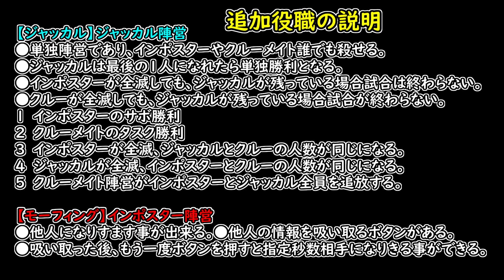【Among Us】ベント移動したら本物のALTOさんが登場！！【アモングアス/宇宙人狼】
先端恐怖症/kaki/テラゾー/ALTO/ぞにき/ふじみや/サントス/ねろちゃん/ぱんくん/神宮寺

【ジャッカル】ジャッカル陣営

１　インポスターのサボ勝利
２　クルーメイトのタスク勝利
３　インポスターが全滅、ジャッカルとクルーの人数が同じになる。
４　ジャッカルが全滅、インポスターとクルーの人数が同じになる。
５　クルーメイト陣営がインポスターとジャッカル全員を追放する。

●他人になりすます事が出来る。
●他人の情報を吸い取るボタンがある。
●吸い取った後、もう一度ボタンを押すと指定秒数相手になりきる事ができる。

19時に動画をアップしています！！
生放送もたまにやっています›‹

90円プラン
1、スタンプが使えます。
2、名前の横にバッジがつきます。（白→青→黄→緑→赤→虹と加入期間に応じて色が変化します）
3、メンバー限定配信（週3回くらい）をやります。

490円プラン
1、スタンプが使えます。
2、名前の横にバッジがつきます。（白→青→黄→緑→赤→虹と加入期間に応じて色が変化します）
3、メンバー限定配信（週3回以上）をやります。
4、生放送アーカイブが視聴できます。
5、諸事情により非公開にした動画が見れます。
6、きまぐれに限定動画を投稿しています。

990円プラン
1、スタンプが使えます。
2、名前の横にバッジがつきます。（白→青→黄→緑→赤→虹と加入期間に応じて色が変化します）
3、メンバー限定配信（週3回くらい）をやります。
4、過去の放送アーカイブが一部見れます。
5、諸事情により非公開にした動画が見れます。
6、きまぐれに限定動画を投稿しています。
7、毎月1日に公式ラインから歌動画を配布します。

「BlueStacks」というアプリを使用して人狼Ｊ&マダミスＪをプレイしています。